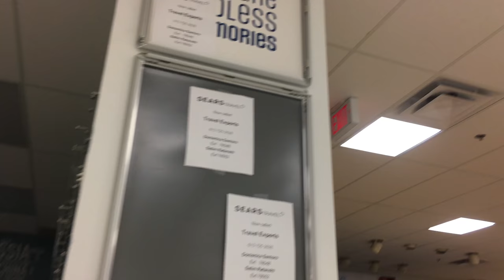Sears Closing Highlights - Travel Centre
Travel Centre